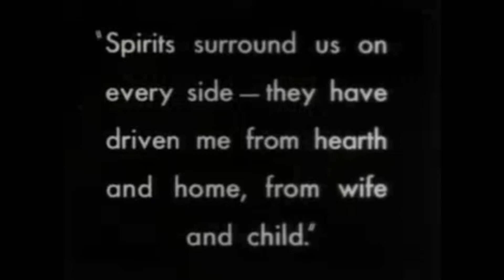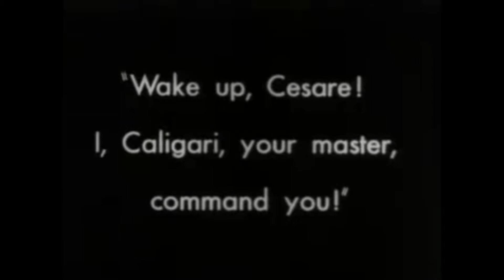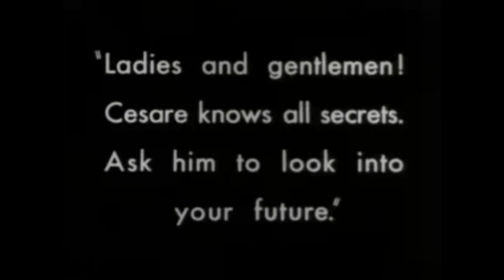Darkish Dancing X IMDIMMB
Horror-edit [Dr.Caligari] for my witchouse//blvcktrvp track 'Darkish Dancing'...
Please ENJOY; and rate, comment, sub/follow, and SHARE!!!